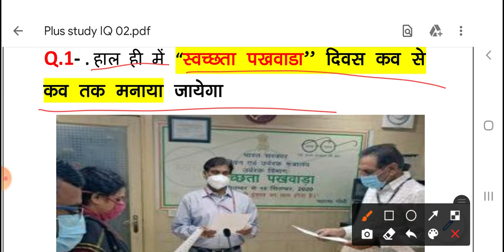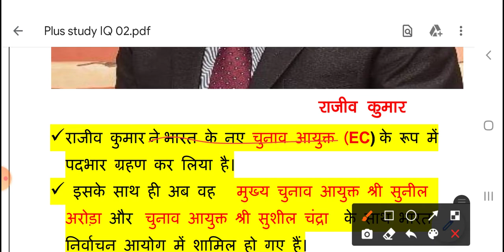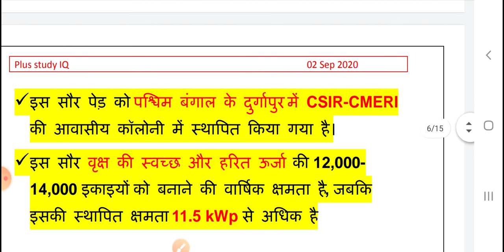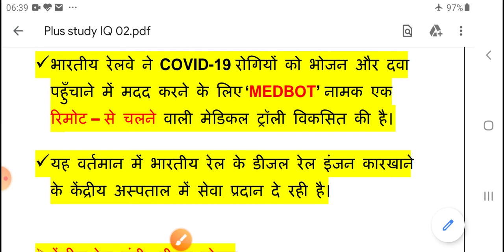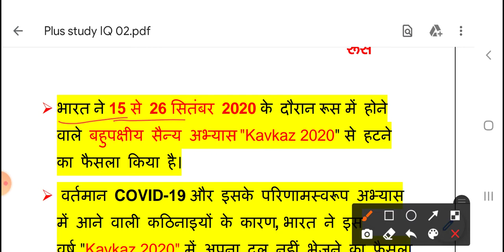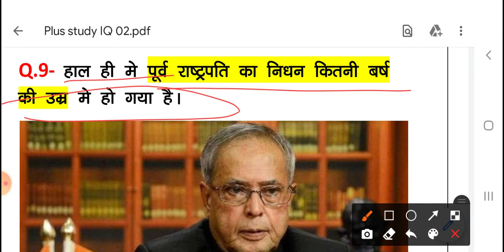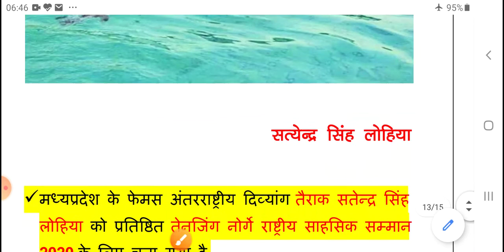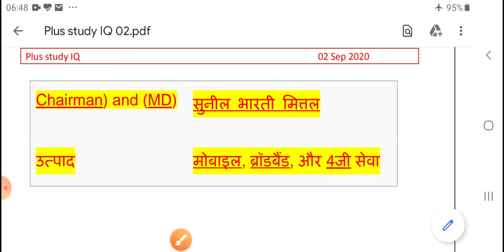2 September 2020 Current Affairs |Today Current Affairs in hindi |Daily Current Affairs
2 September 2020 Current Affairs |Today Current Affairs in hindi |Daily Current Affairs

हैमिल्टन बेल्जियम ग्रां प्री के तीसरे अभ्यास में शीर्ष पर रहे, वेट्टल आखिरी स्थान पर

डिसक्लेमर:यह आर्टिकल एजेंसी फीड से ऑटो-अपलोड हुआ है। इसे नवभारतटाइम्स.कॉम की टीम ने एडिट नहीं किया है।

भाषा | Updated: 29 Aug 2020, 05:46:00 PM

स्पॉ फ्रैंकोरचैम्प्स (बेल्जियम), 29 अगस्त (एपी) मौजूदा चैम्पियन मर्सीडीज के लुईस हैमिल्टन बेल्जियम ग्रां प्री फार्मूला वन (एफवन) रेस के तीसरे अभ्यास सत्र में शनिवार को अव्वल रहे। उन्होंने रैनो के एस्तेबान ओकोन से 0.23 सेकेंड कम समय लिया। मैकलेरेन के लैंडो नोर्रिस तीसरे स्थान पर रहे, जिन्होंने हैमिल्टन से 0.39 सेकेंड अधिक समय लिया। हैमिल्टन की कोशिश अपने रिकार्ड में सुधार कर 93वें बार पोल पोजिशन हासिल करने की होगी । हैमिल्टन इस सत्र की पहली छह में से चार रेस जीतकर चैम्पियनशिप तालिका में शीर्ष पर हैं । फेरारी के लिए चीजें इस अभ्यास सत्र में भी सही नहीं रही और अनुभवी

स्पॉ फ्रैंकोरचैम्प्स (बेल्जियम), 29 अगस्त (एपी) मौजूदा चैम्पियन मर्सीडीज के लुईस हैमिल्टन बेल्जियम ग्रां प्री फार्मूला वन (एफवन) रेस के तीसरे अभ्यास सत्र में शनिवार को अव्वल रहे। उन्होंने रैनो के एस्तेबान ओकोन से 0.23 सेकेंड कम समय लिया। मैकलेरेन के लैंडो नोर्रिस तीसरे स्थान पर रहे, जिन्होंने हैमिल्टन से 0.39 सेकेंड अधिक समय लिया। हैमिल्टन की कोशिश अपने रिकार्ड में सुधार कर 93वें बार पोल पोजिशन हासिल करने की होगी । हैमिल्टन इस सत्र की पहली छह में से चार रेस जीतकर चैम्पियनशिप तालिका में शीर्ष पर हैं । फेरारी के लिए चीजें इस अभ्यास सत्र में भी सही नहीं रही और अनुभवी सेबेस्टियन वेट्टल 20वें जबकि चार्ल्स लेकलेर्क 17वें स्थान पर रहे। इससे पहले भी शुक्रवार को दोनों अभ्यास सत्र में वे शीर्ष दस में भी जगह नहीं बना सके थे । एपी आनन्द मोनामोना